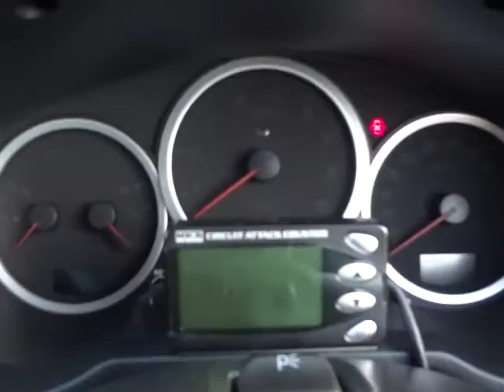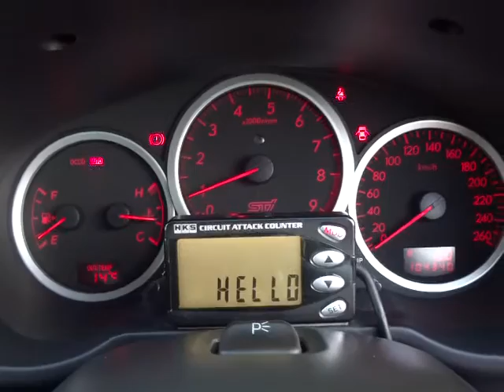スバル インプレッサ ＷＲＸ ＳＴi Aライン (A60)